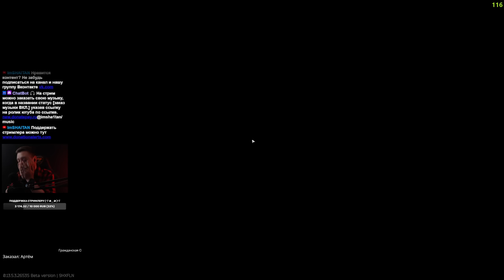СЛИШКОМ СИЛЬНЫЕ ИГРОКИ • Escape from Tarkov №336